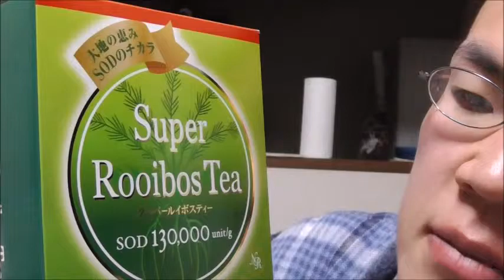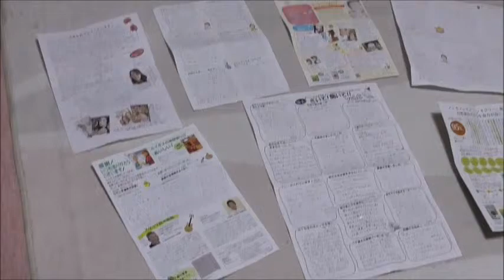スーパールイボスティーを飲む、そして・・・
スーパールイボスティーを飲みます。